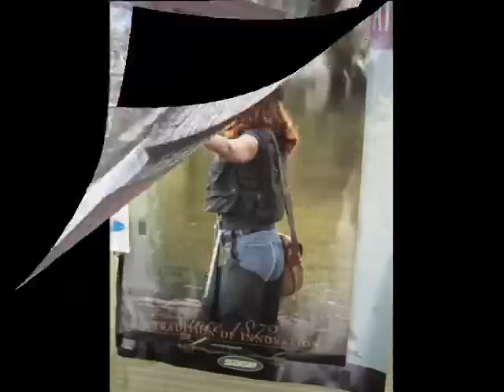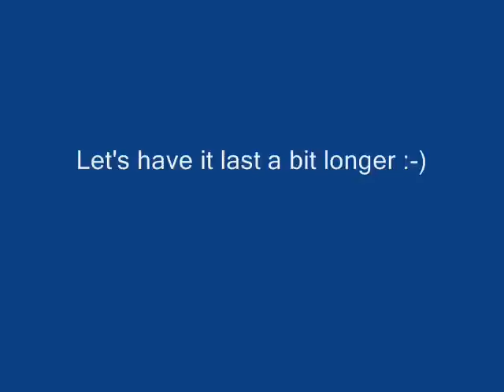Dan's Tackle Service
Dan, "the Man" - there is only one, there can be no other.

True, they used to make more like Dan - as with all of us, he developed under the influence of others - but he is a breed no longer around. Check out the world of fly fishing, it will be evident.

A front door like a speakeasy; the non-descript entrance to another, glorious world.

I've patted the ass of that beautiful House of Hardy redhead a thousand times; wondered where she is, and secretly longed to meet and probably marry her; like hundreds of me who seen that poster.

The stairs are like stairs I've seen all of my life in Chicago; narrow, steep, loud, worn. The xmas lights were a nice touch.

His shop is...unique, unusual, weird, delightful, magical. Fly fishing, jazz and booze from some spectacularly stained coffee cups and glasses. Messy, dusty; if you've asthma, or believe in tidiness, perhaps you shouldn't go without an inhaler, or suspension of your phobias

I suspect it's laid out with no particular retail ryhme or reason. But, perhaps, that is what makes rummaging through everything so much a delight.

On the way to finding what you were looking for, you find so much more.

The bathroom. A toilet - an offer of relief - refused by at least 100 women. "That's OK, I can wait."

A bathtub and a sink; test facilities, actually, for flies and lines and things that are supposed to sink, or not, or be invisible or be visible. Labs like this have existed for centuries.

After the test, if Dan says "it works,"  then it works. If he says "it doesn't work as it should," then it won't and he will suggest you get something else. You should listen.

Dan's Tackle Shop. It's the 21st century now; one decade in. But not there. There, it is the wormhole. You go in, and up, and into another, wonderful, magical demension.